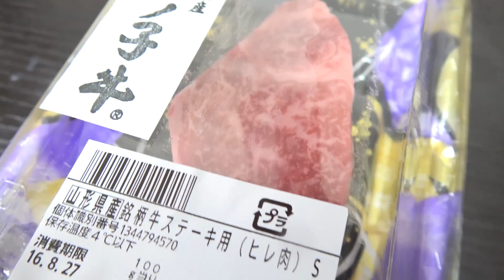【黒毛和牛ステーキ】シャベルで焼肉してみた！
ショベルで高級肉を焼いてみました！

◆おるたなTシャツ購入はこちらのリンクより↓
※注文日より8-10営業日で順次発送。
販売期間は2016年8月31日までとなります。